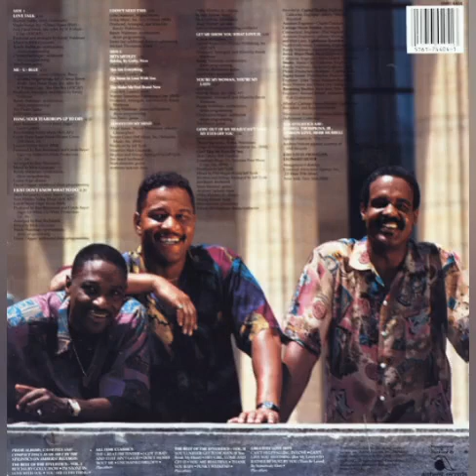The Stylistics - Hang Your Teardrops Up To Dry